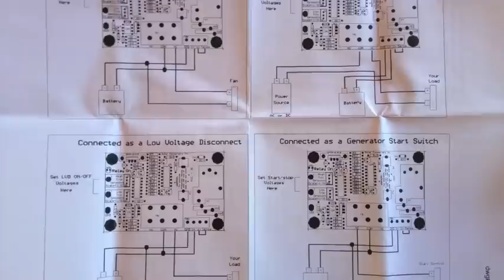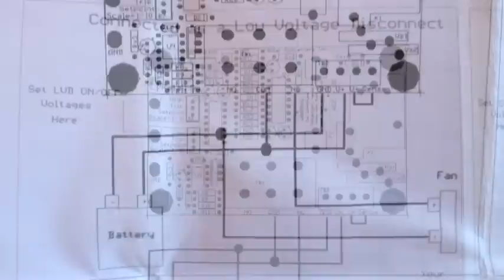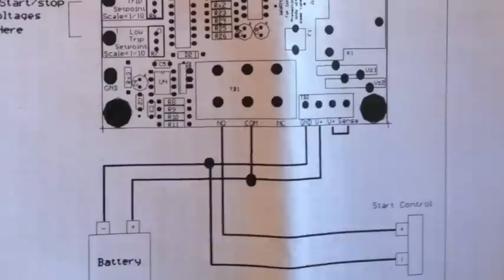Explanation of DC Relay Switch for Solar Off Grid Power. Automatic Back Up Generator Switch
This is a Solar Converters Inc. DC Relay Switch which I am using to automatically switch on the back up propane generator when the voltage of the batteries gets low.
Its a great solution to the heavy use times that your system need to handle rarely.